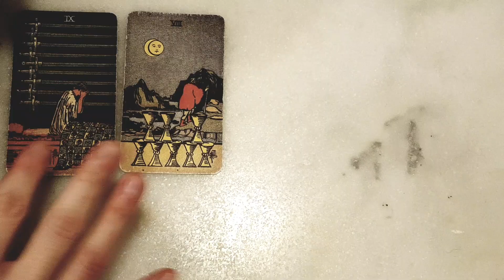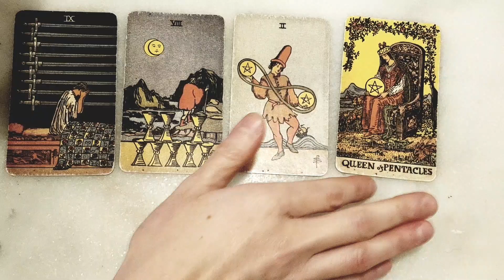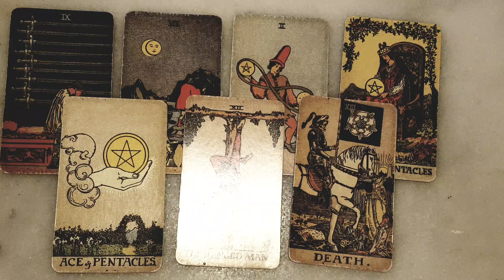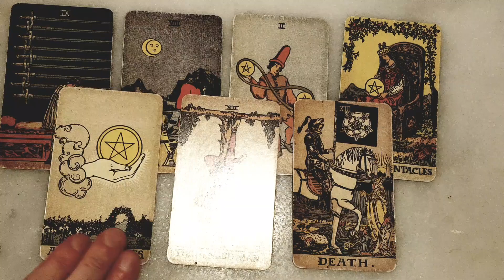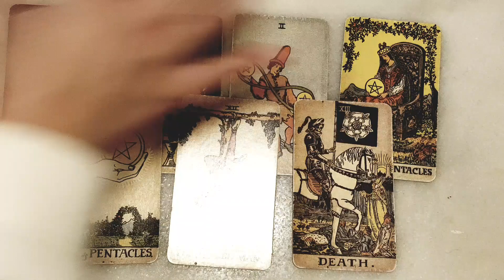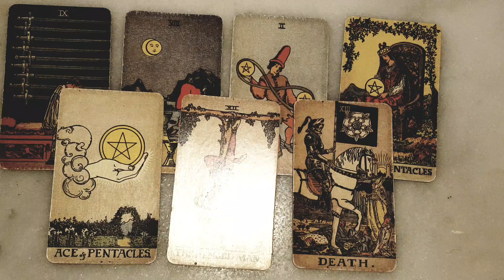LEO - HUGE BLESSINGS & MASSIVE CHANGES COMING 🙏🏻😍JULY 2021 FEATURING SPECIAL GUEST 💕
x Must see July 2021 BONUS Tarot x